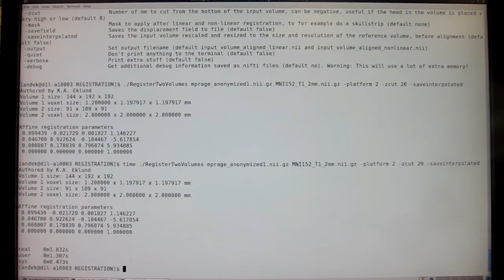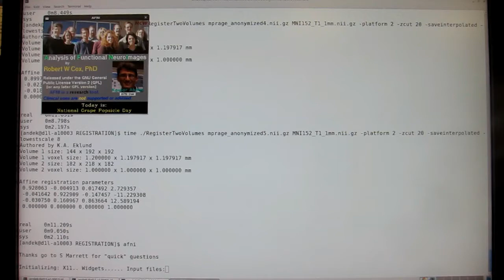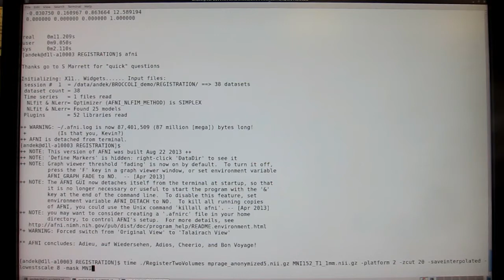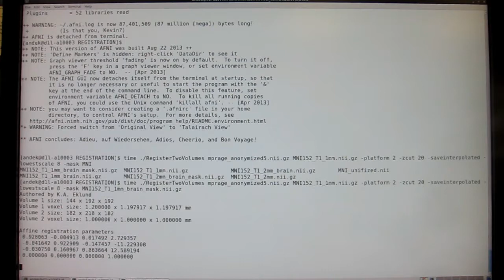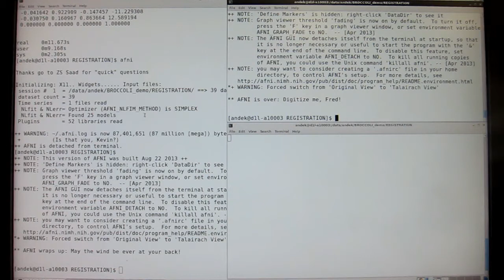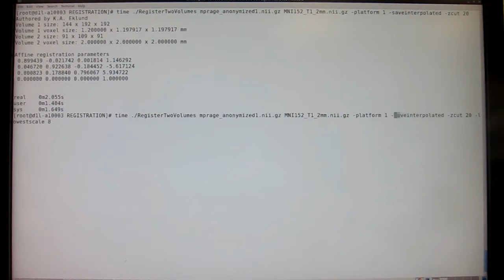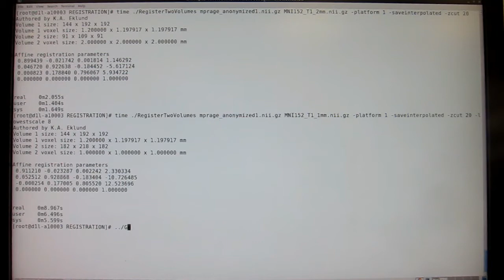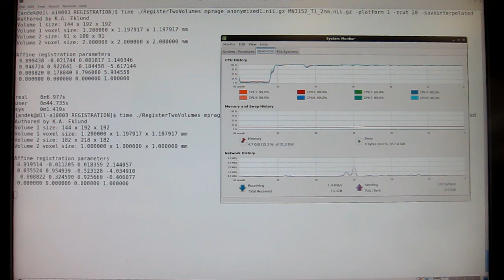Non-linear registration using BROCCOLI, AFNI and FSL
A comparison of non-linear registration using the software packages BROCCOLI, AFNI and FSL. BROCCOLI is a new software package written in OpenCL (Open Computing Language), making it possible to run it on a large variety of hardware configurations. In this video we first see BROCCOLI running on an Nvidia GPU, then an AMD GPU and finally on an Intel CPU.

For more information about the BROCCOLI software package, see